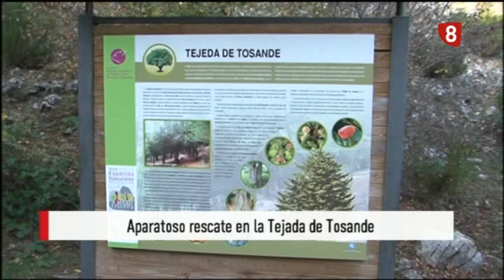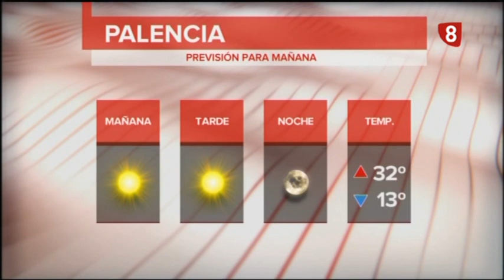Noticias 14:00h (18 Agosto 2020) La 8 Palencia CyLTV